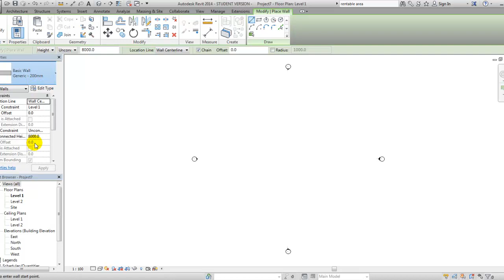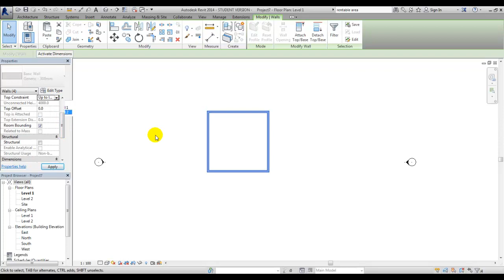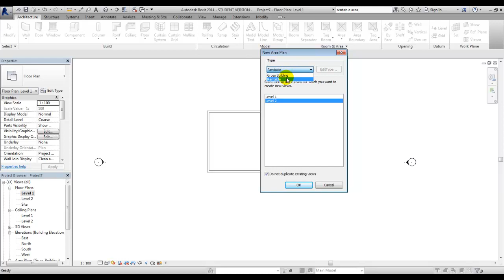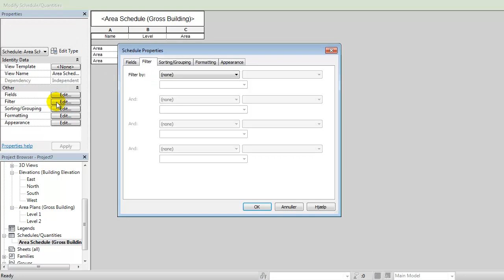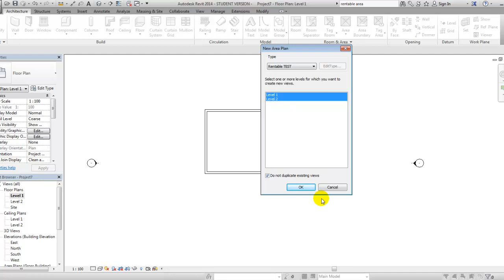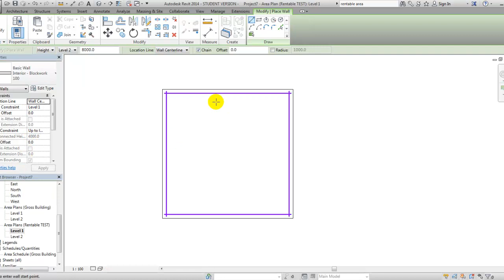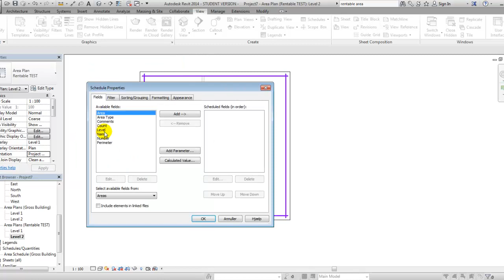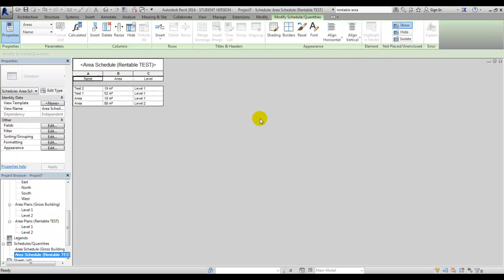Revit 2014 - Quantities - Gross and Rentable Areas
Revit 2014 - Quantities/Schedules - Gross and rentable areas
1) Model Building
2) Area plan (Gross)
3) Schedule
4) Area plan (Rentable)